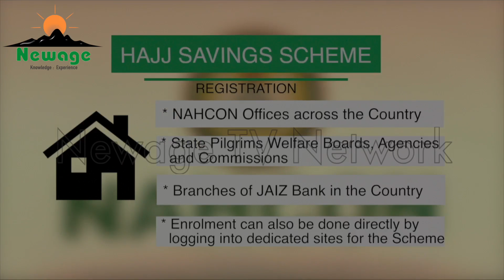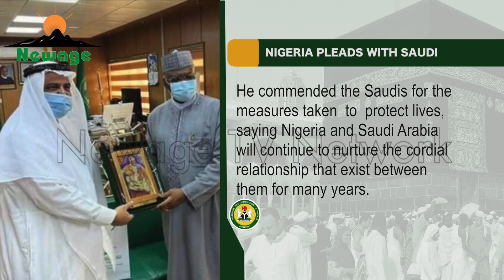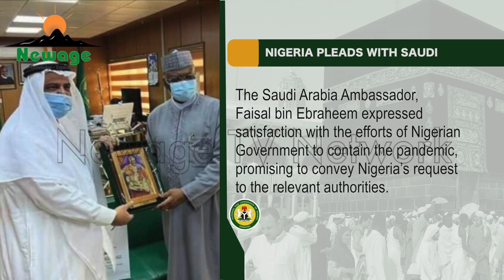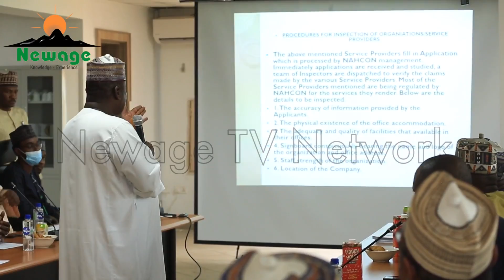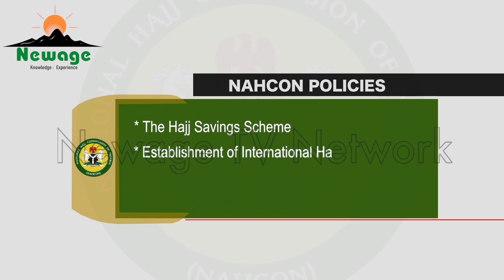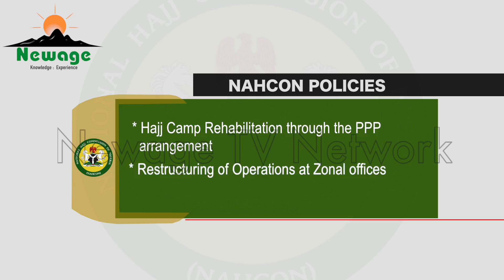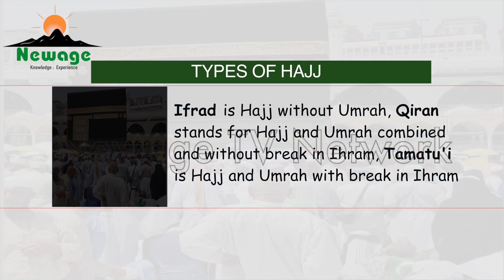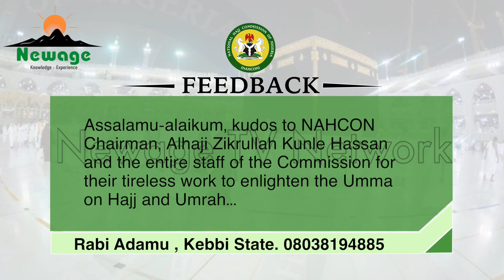As you Answer the Call (Eps 43) 2022